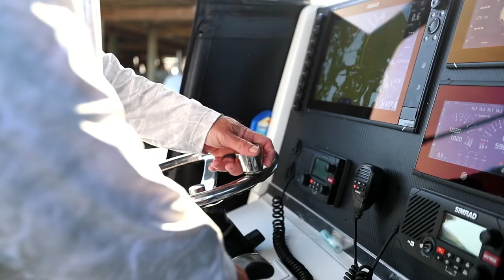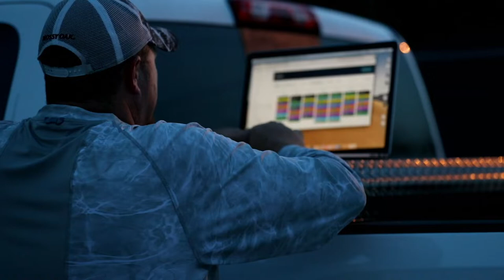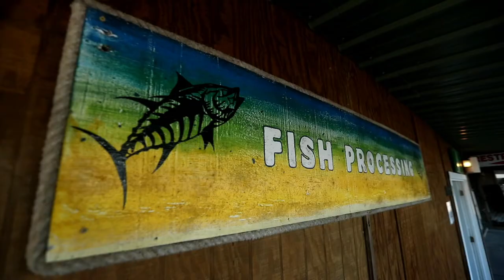Mexican Gulf Fishing Company | BUILT | The Best Fishing Captains & Guides in Venice, Louisiana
The Mexican Gulf Fishing Company is a team of captains with keen big game fishing instincts and enough life experience to lean on the philosophy of controlling what can be controlled and meeting everything else with the skill and experience of true professionals. Long hours, sleepless nights and a determination to survive have led them to a pinnacle of satisfaction that cannot be found any other way.